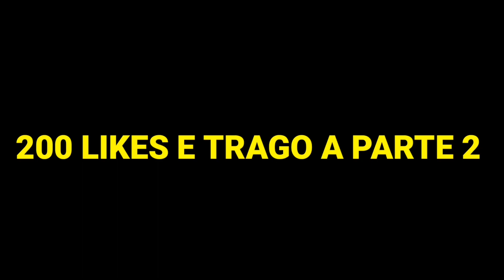AS MAIORES SACADAS DE YOUTUBERS/STREAMERS EM PACKS | FIFA 20